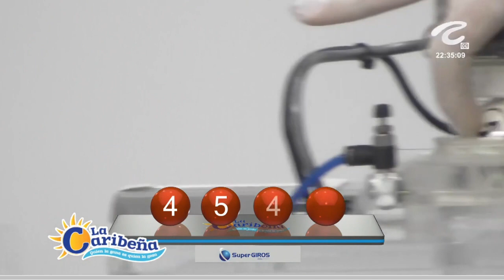LA CARIBEÑA NOCHE Resultados LUNES 13 DE JUNIO de 2022 ✅🥇🔥💰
Hola buenas noches, te presentamos los resultados de las loterías y chances en Colombia, vamos con el Resultados del Chance Caribeña Noche del LUNES 13 DE JUNIO de 2022.